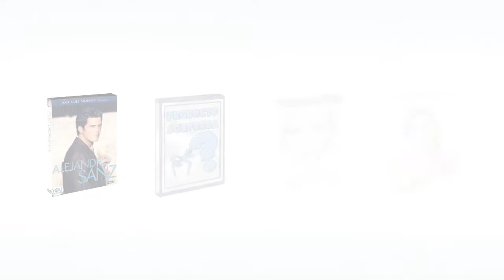María José Santiago "Ese Hombre"